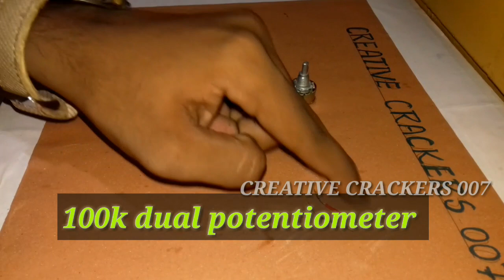CONTROL RC CAR WITH POTENTIOMETER (FORWARD /BACKWARD)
Hello friends this video is about using a potentiometer as a remote controller...that will control the direction of rotation of the motor

THE POTENTIOMETER USED WAS DUAL_100K_POTENTIOMETER